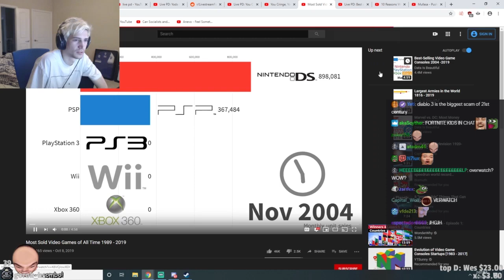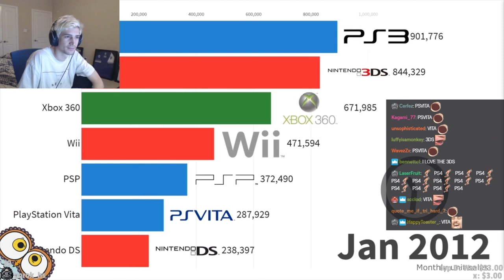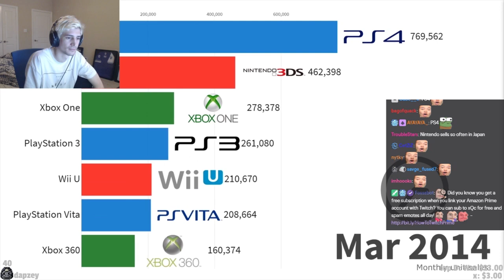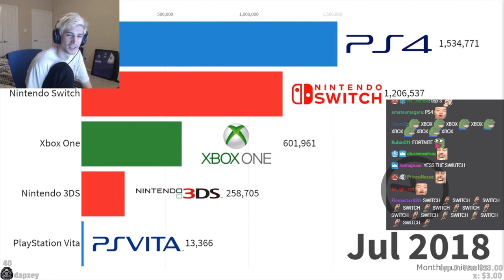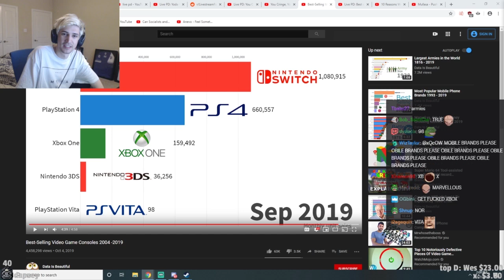xQc Reacts To Best-Selling Video Game Consoles 2004 -2019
xqc reacts to Best-Selling Video Game Consoles 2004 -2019 by data is beautiful.